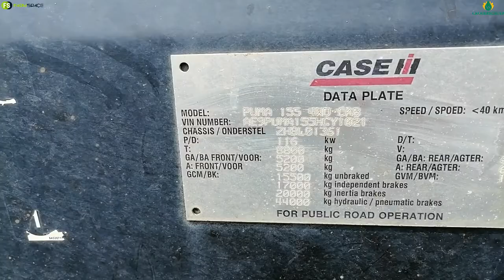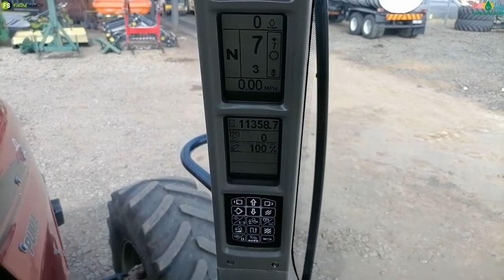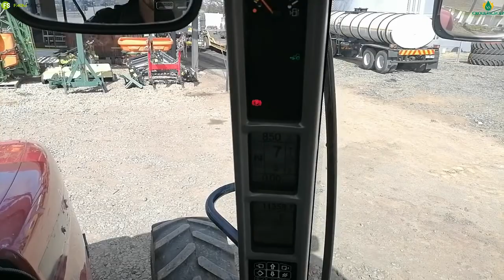2017 Case Puma 155 (2) op die VS Groeiersgroep Veiling, 20 Aug 2022.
2017 Case Puma 155 (2) op die VS Groeiersgroep Veiling, 20 Augustus 2022.